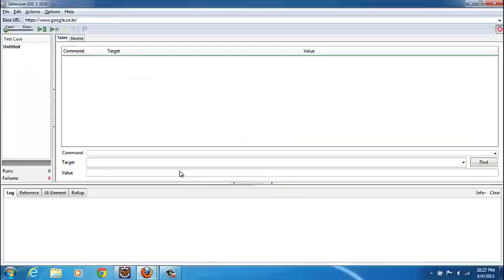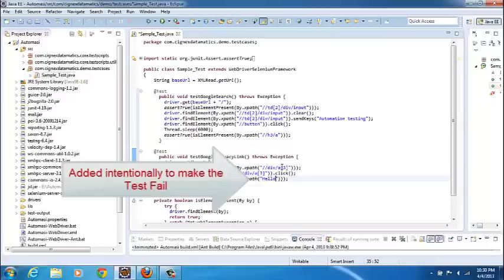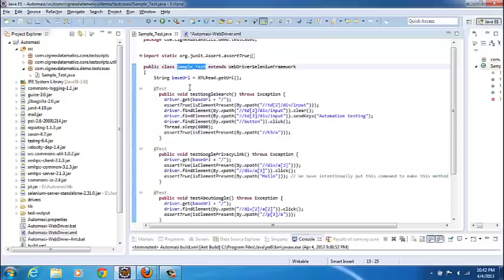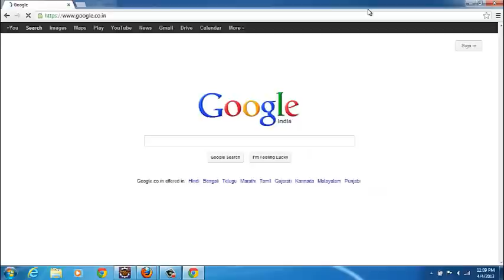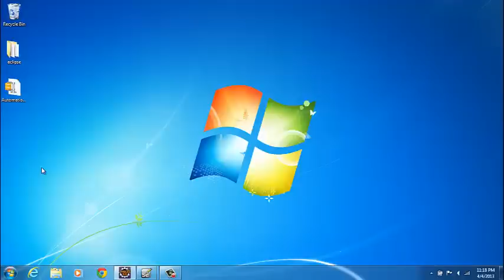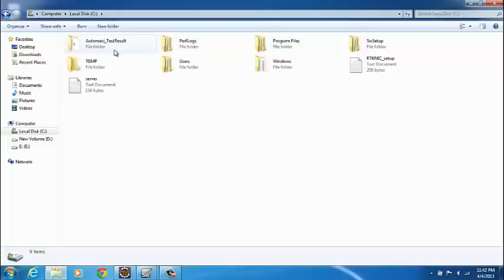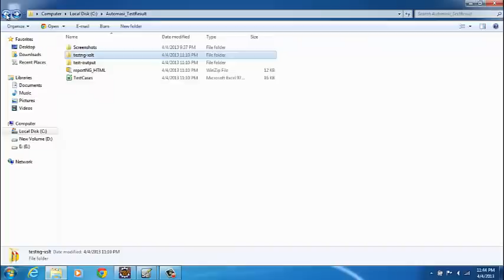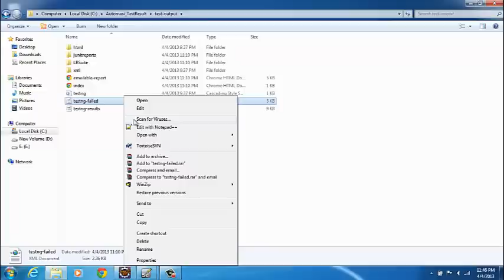Test Automation Framework Automasi by CIGNEX Datamatics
Automasi is a powerful and intuitive Test Automation Framework which accelerates software release cycles by reducing efforts on Web Application Testing by over 70%.